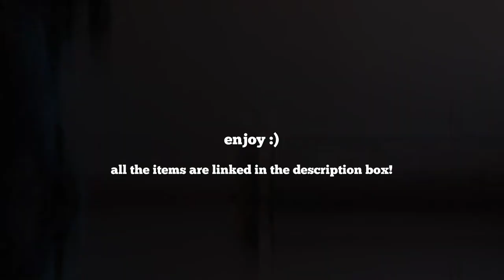A spring CHAOTIC lookbook 2021 vlog (sort of???)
Let's just ignore my raggedy background and how I look like a whole.. I don't know what in about a quarter of the video. And let's just focus on how I conquered to beat my depression at this time. Okay no more joking lol. I am very proud of myself on how I was able to get myself out of sinking into my depression. This truly helped me personally to redirect my depression into doing things that I am passionate about. Even though it was hard AF and I went through a whole season of anhedonia (losing interest in activities you once liked before). I truly hope this helps in some way or form for you to continue to fight any sadness, depression or anything your personally going through. I hope this was inspiring and I hope you enjoy the show. :)

Be part of the tribe ❤

Look 1

Scarf// Ebay (found something similar :) )

Look 2

Look 3
Turtle neck// Asos ( the one I have is from zara a while back but I found a few similar ones on Asos :)

Knit pants // Zara (the ones I have are from a while ago as well. I found some similar ones on zara and asos :) )
pants-p01509022.html

Denim Jacket// thrifted

Scarf// Voile Chic (honestly can't remember but found something similar)